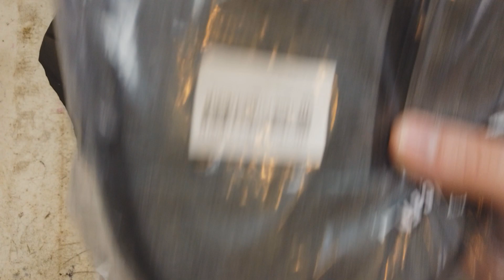M.in. Latarka, czołówka za 13 zł z Aliexpress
Chcesz mnie wesprzeć? Zrób zakupy u mnie na ALLEGRO